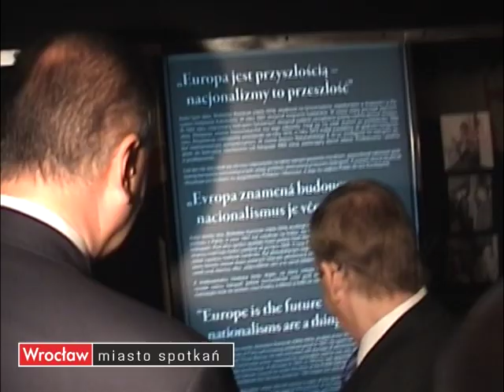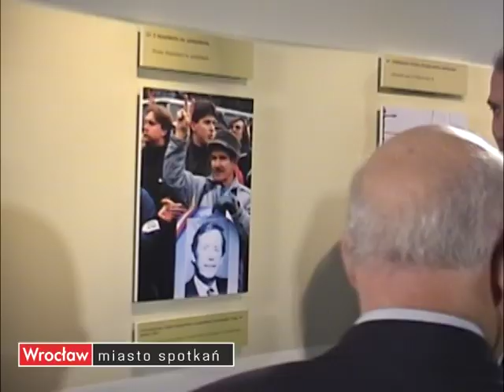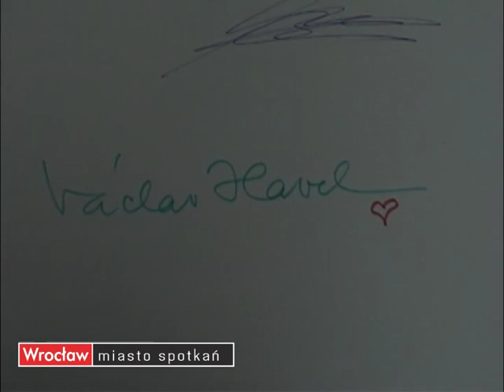Vaclaw Havel na wystawie Europa to nasza historia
Prezydent Rafał Dutkiewicz oprowadza Vaclawa Havla po Wystawie Europa to nasza historia.